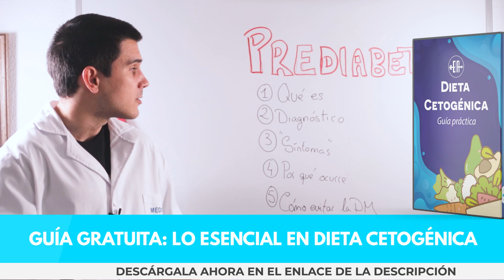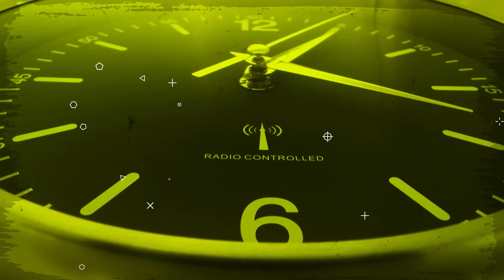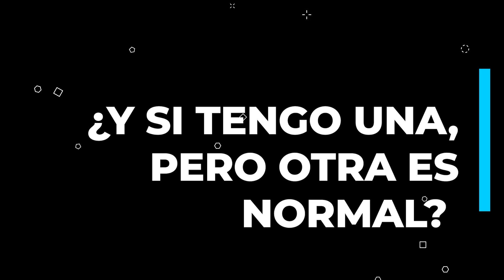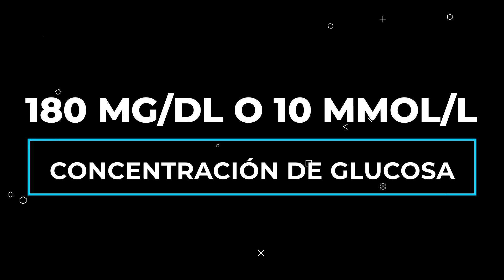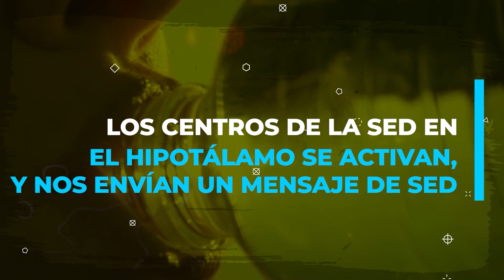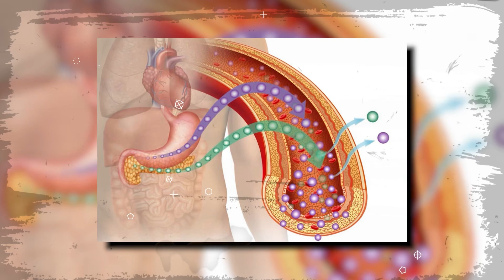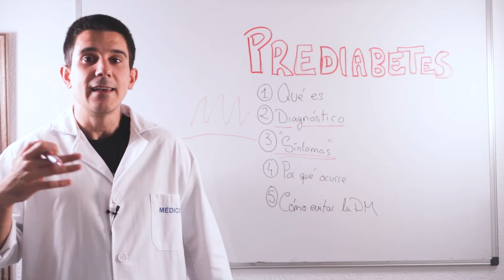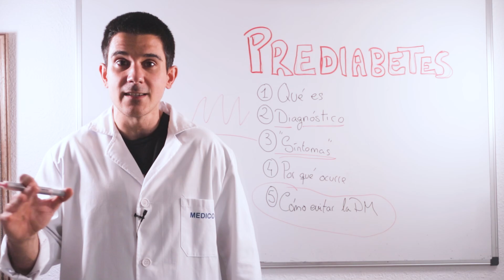¿Tienes PREDIABETES?⚠️PRIMEROS SÍNTOMAS de PREDIABETES ¡Cómo Evitar que pase a DIABETES!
⏳TIMELINE
 00:00 Introducción
00:46 Qué es
01:30 Cómo Diagnosticarla
04:26 Síntomas
09:12 Cómo llego a ser prediabético
10:01 Cómo evitar que pase a diabetes